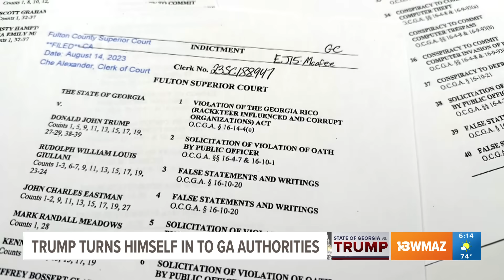Trump Arrested: What comes next in the Fulton County case?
ATLANTA — Former President Donald Trump made history on Thursday night as he stood for his mugshot. It is the first time a former president has a mugshot following their time in the Oval Office.

Trump went to the Fulton County Jail to surrender on charges in the Georgia 2020 election RICO case brought this month by Fulton County District Attorney Fani Willis.

His mugshot was made publicly available Thursday night after it appeared in news outlets.

Since attorneys for Trump and the judge agreed upon a consent bond for $200,000 and he only needed to pay 10%, then he did not need to stay at the jail.

What did the jail process look like for Trump?
Trump was in and out of the jail in 16 minutes, 11Alive reporters tracked.

His booking records included a height of 6-foot-3 and a weight of 215 pounds. His hair was listed as "blond or strawberry" and his eyes blue.

Trump's motorcade traveled up I-75/85, to I-20, up Joseph E. Lowery Blvd. and onto Donald Lee Hollowell Pkwy. before proceeding to the jail at its Jefferson St. entrance.

What about mugshots for other Trump co-defendants?
Several co-defendants turned themselves in ahead of Trump, among them Rudy Giuliani and Mark Meadows.

13WMAZ News is the #1 station for news and weather in the Central Georgia area, serving people in Dublin, Macon, Milledgeville and Warner Robins.